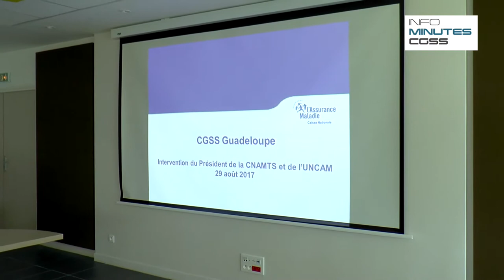Info Minutes CGSS - Visite du Président de la CNAMTS - UNCAM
Découvrez en images l'Info Minutes CGSS sur la visite du Président de la CNAMTS - UNCAM qui s'est déroulée du 28 au 30 août 2017 à la CGSS de Guadeloupe.